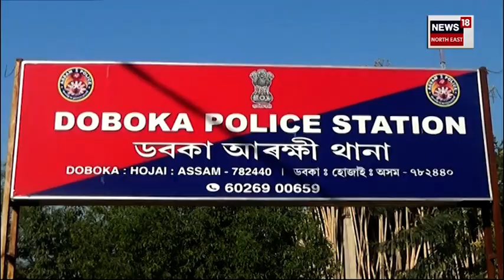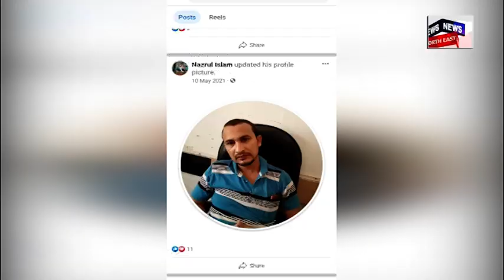Doboka Crime News : ডবকাত পুনৰ জঘন্য ঘটনা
Doboka Crime News | ডবকাত পুনৰ জঘন্য ঘটনা। ৩দিনে ঘৰত আবদ্ধ কৰি কিশোৰীক ধৰ্ষণ লম্পটৰ। পলাতক অভিযুক্ত নজৰুল ইছলাম।
n18oc_crime